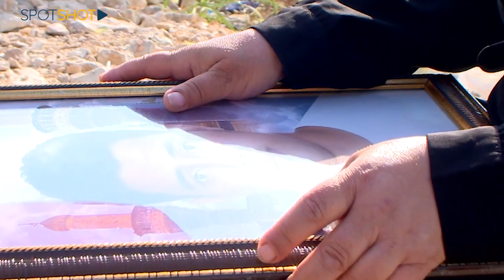بالفيديو: رسائل مؤثرة تصل لأمهات لبنان في "أسوأ عيد أم" على الإطلاق!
"سبوت شوت"

يطل عيد الأم هذا العام, مُختلفاً عن الأعوام السابقة بكل تفاصيله.

حيث أتى ثقيلاً على الكثير من الامهات، منْهن من لم تعد قادرة على شراء الخبز لإطعام أطفالها, وأخريات حُرمن من أبنائهن بعدما اختاروا الهجرة سبيلًا لتأمين لقمة العيش، في ظل أزمة البلاد العميقة اقتصادياً ومعيشياً.

سيعرض لكم هذا الفيديو, رسائل مؤثرة إلى أمهات لبنان في "أسوأ عيد أم" على الإطلاق!

تابعوا هذا التقرير!